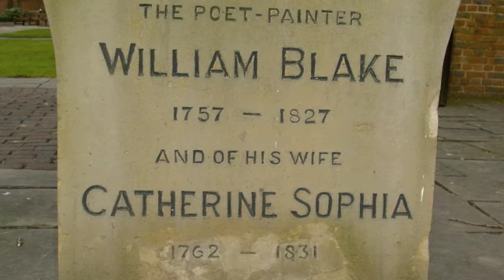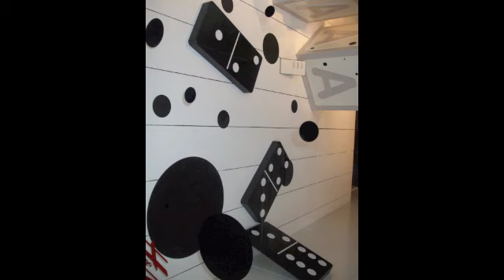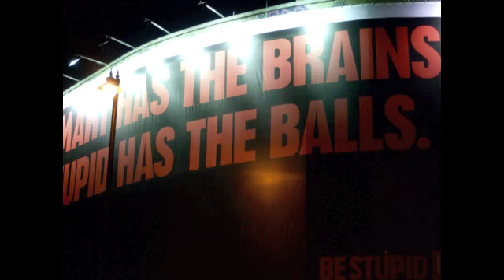London...Fashion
London . Fashion . London comes from the Roman , Londinium.